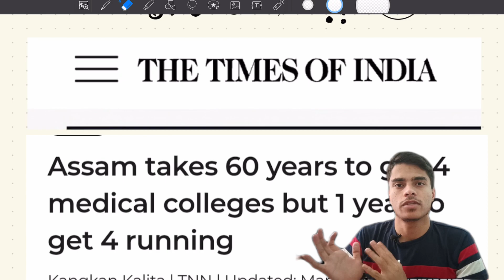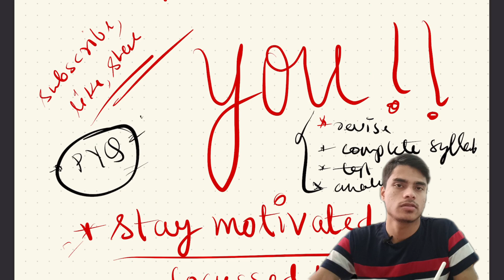Assam & AIQ NEET 2023 Expected Cutoff after 300 MBBS seats added 🔥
Here I'll be sharing my medical clg journey nd also important updates about neet exam.😇

neet 2023 all india cutoff expected
neet 2023 cutoff
neet 2023 predicted cutoff
assam neet 2023
assam neet 2023 expected cutoff
assam neet 2023 expected cutoff after 1st round
impact on cutoff after increase of seats
neet 2023 aiq cutoff expected
assam neet 2023 cutoff
neet 2023 safe acore
assam neet 2023 safe score
cutoff increase or decrease